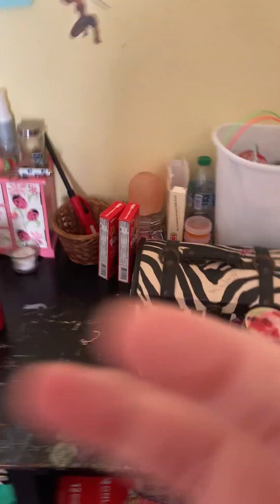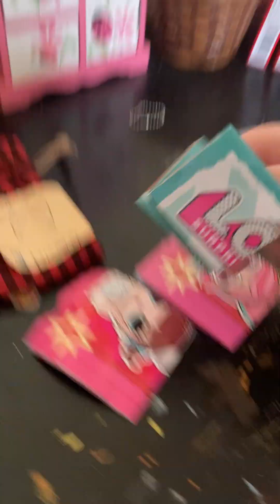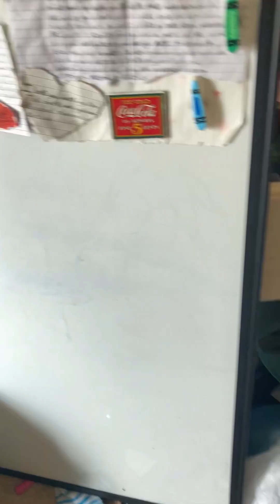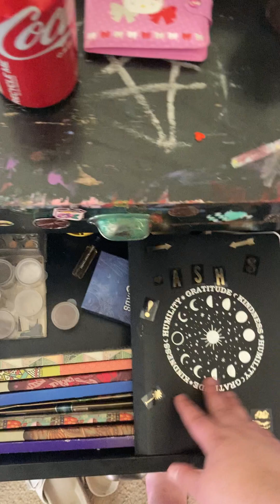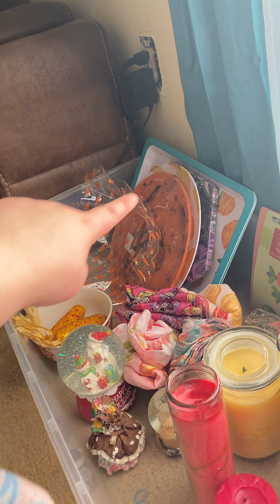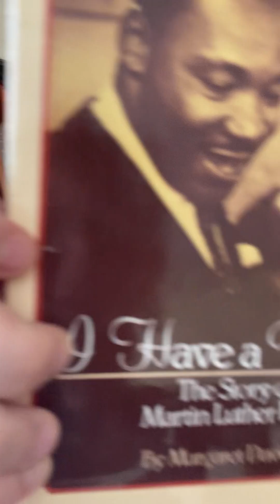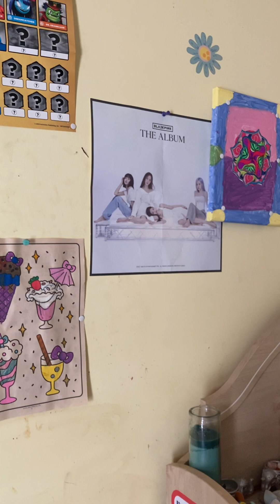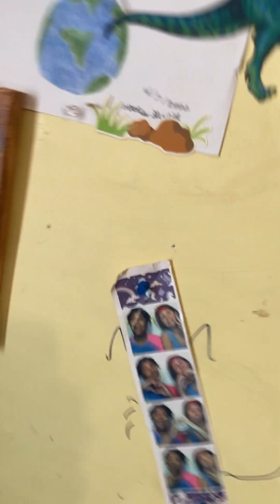Room tour!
Context- I rearranged my room and added a few things and wanted to show it off